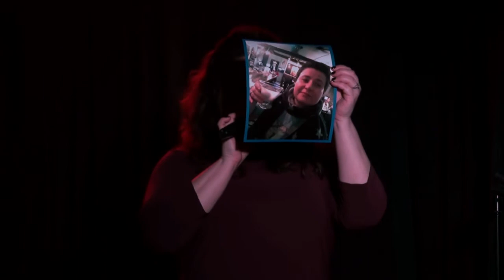How I met my wife...while I still had a husband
This Cabaret performed at the legendary Stonewall Inn is a true story about how I met my wife while I still had a husband. Please enjoy some of my stories!